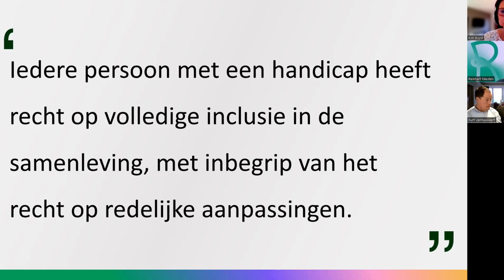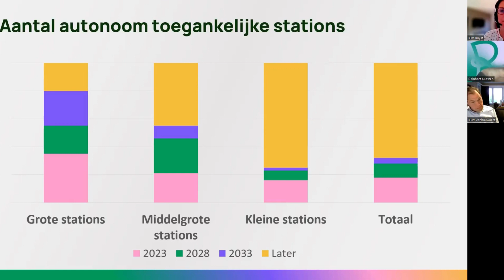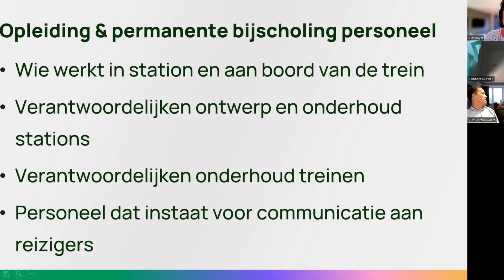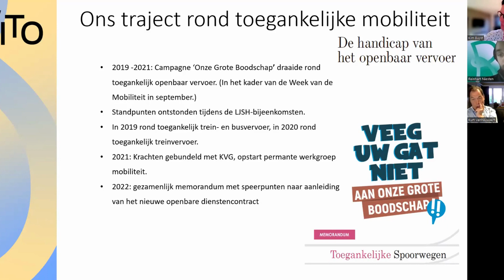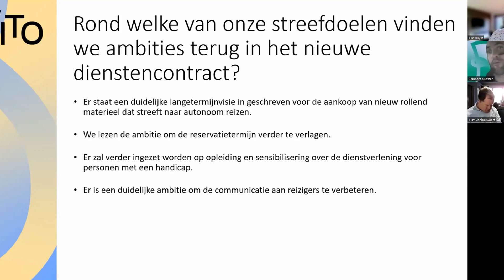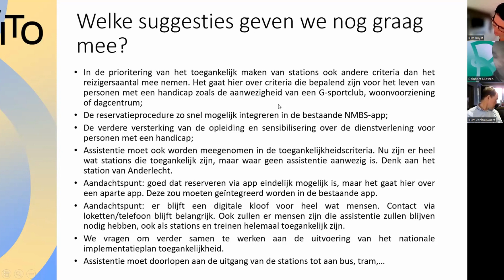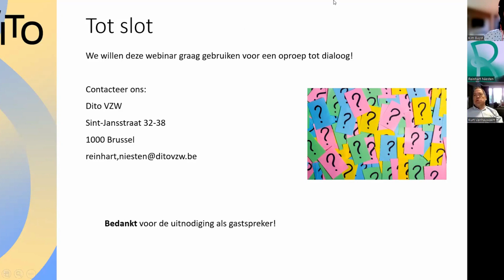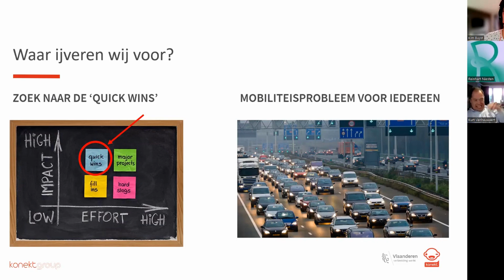Webinar - Toegankelijke treinen, dat is vrijheid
Herbekijk de webinar over toegankelijk treinverkeer met Kurt Vanhauwaert (Konekt Vzw) en Reinhart Niesten (Dito vzw) en federaal parlementslid Kim Buyst.